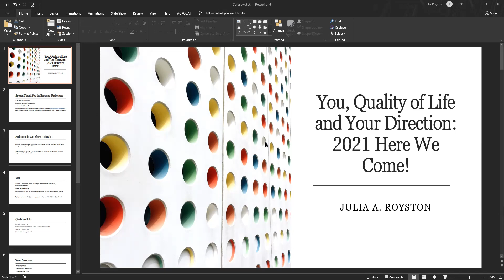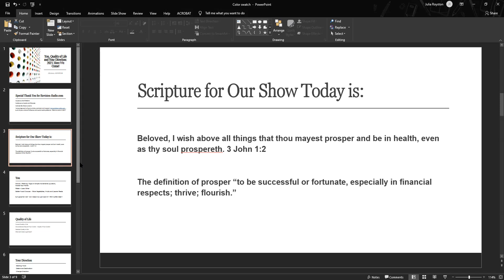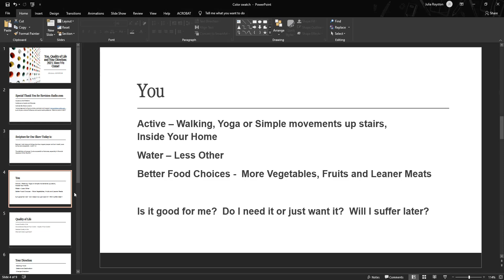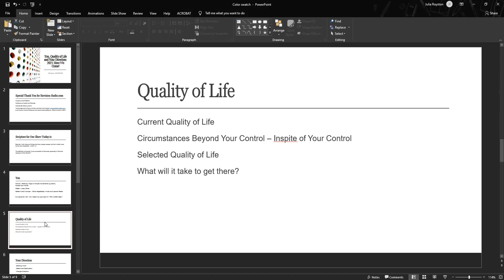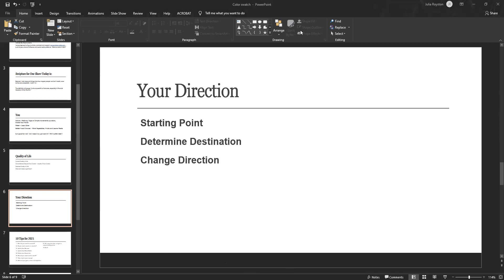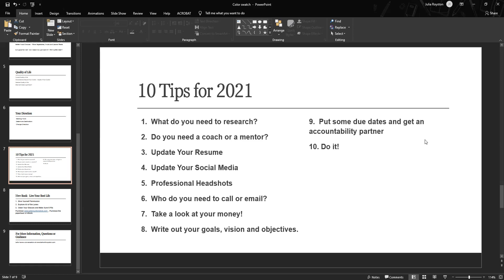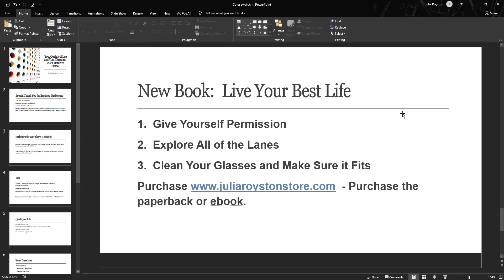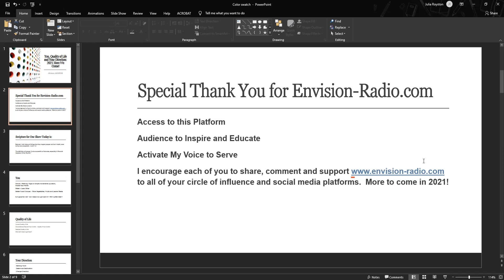Your Quality of Life Direction